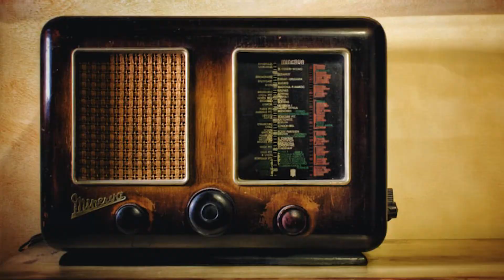New Episodes Coming Soon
Harold and Brad: Windy City Film Makers. New Episodes Coming Soon!